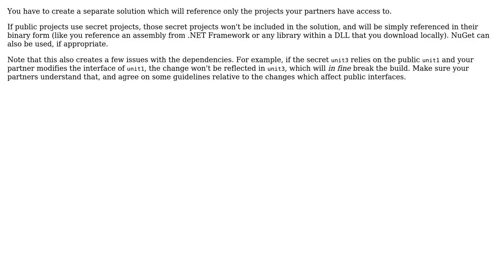Software Engineering: Subversion permissions and Visual Studio projects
With thanks & praise to God, and with thanks to the many people who have made this project possible! | Content (except music & images) licensed under CC BY-SA | Music | Images & others | With thanks to user bigbang user Arseni Mourzenko and the Stack Exchange Network Trademarks are property of their respective owners. You are responsible for your own actions.